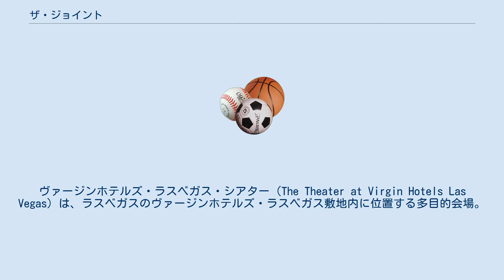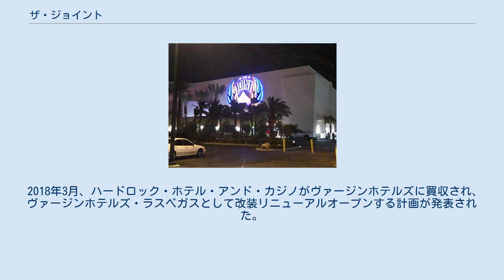ザ・ジョイント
ヴァージンホテルズ・ラスベガス・シアター（The Theater at Virgin Hotels Las Vegas）は、ラスベガスのヴァージンホテルズ・ラスベガス敷地内に位置する多目的会場。
1995年にハードロック・ホテル・アンド・カジノ内にザ・ジョイントとしてオープン。
2020年2月にハードロック・ホテル・アンド・カジノが買収され、それに伴いザ・ジョイントも改装のため一旦閉鎖。
2021年9月にヴァージンホテルズ・ラスベガス・シアターとしてリニューアルオープンした。
主にアーティストのコンサートやボクシング、プロレスの会場になっている。
 1995年3月10日、ハードロック・ホテル・アンド・カジノ内に1500席の会場ザ・ジョイントとしてオープンした。
 2009年2月7日、モトリー・クルーのコンサートを最後に閉鎖した。
ザ・ジョイントがあった場所はカジノに改築された。
 2009年4月17日、6000万ドルの費用をかけホテル東側の駐車場スペースに4000席の会場としてリニューアルオープン。
リニューアル一発目のコンサートはザ・キラーズだった。
 2018年3月、ハードロック・ホテル・アンド・カジノがヴァージンホテルズに買収され、ヴァージンホテルズ・ラスベガスとして改装リニューアルオープンする計画が発表された。
 2020年2月3日、ハードロック・ホテル・アンド・カジノとザ・ジョイントが改装のため一旦閉鎖された。
 2021年3月25日、ヴァージンホテルズ・ラスベガスがオープンした。
 2021年9月、ヴァージンホテルズ・ラスベガス・シアターとしてリニューアルオープンした。